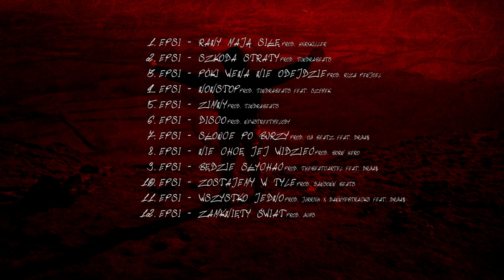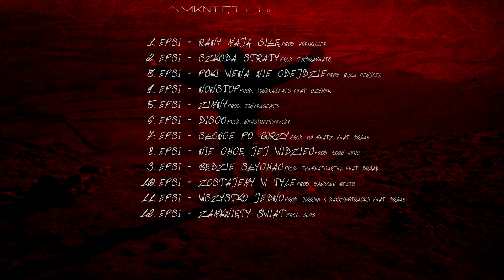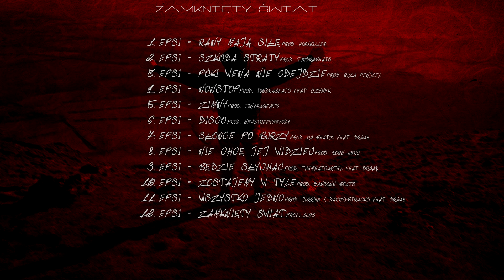👉8. EPSI - Nie chcę jej widzieć (Prod. Born Hero) 👊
Płyta pt. "ZAMKNIĘTY ŚWIAT";
Zapraszam do odsłuchu.

Title: Nie chcę jej widzieć;
Artist: EPSI;
Lyrics: EPSI;
Album: Zamknięty Świat;
Producer: Born Hero;
Mix / mastering: EPSI;